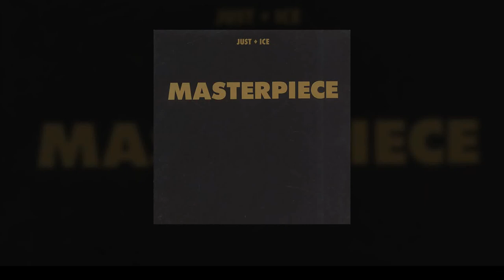Just Ice - The Music